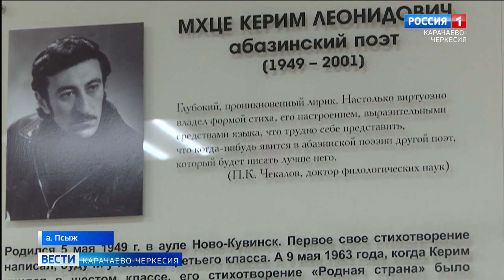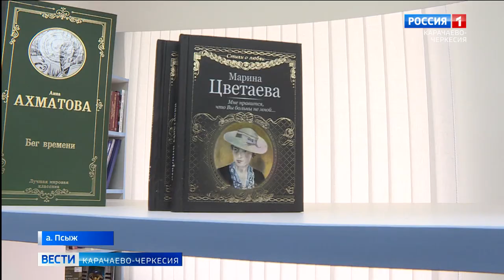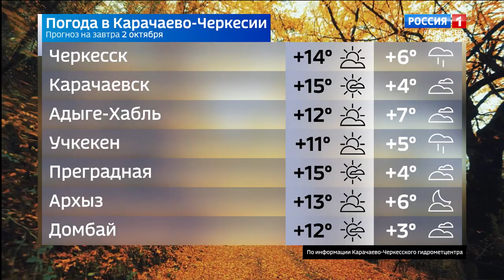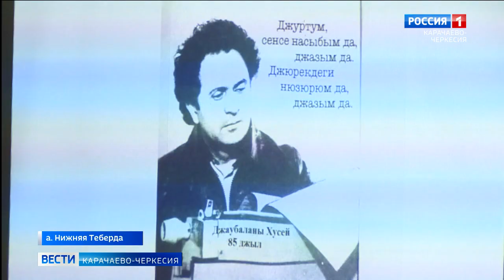Вести Карачаево-Черкесия 01.10.2021